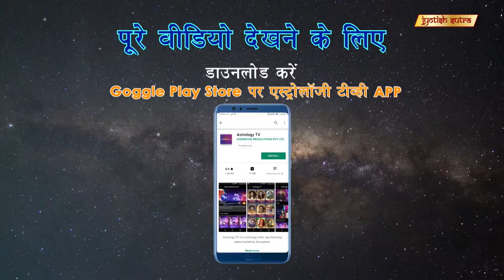क्या आप जानते है ज्योतिष विद्या के पीछे छिपा हुआ गणित | Paulson Thomas Talks About Astrology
TV actor Paulson Thomas shares his personal astrological beliefs.